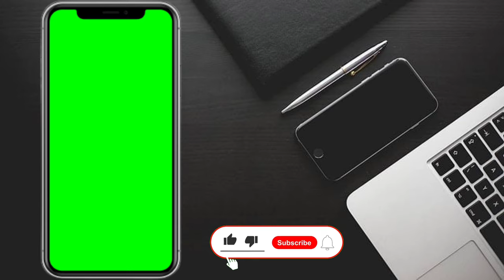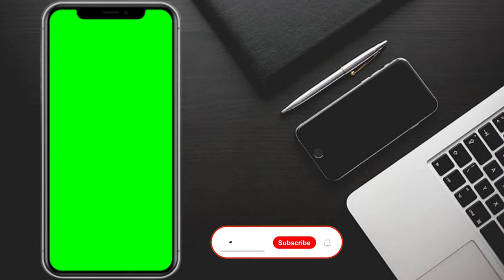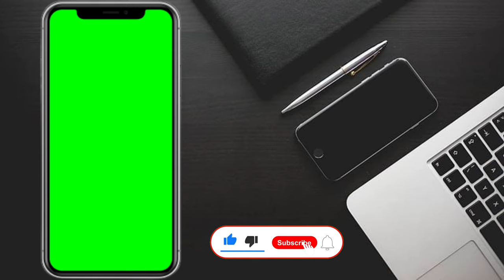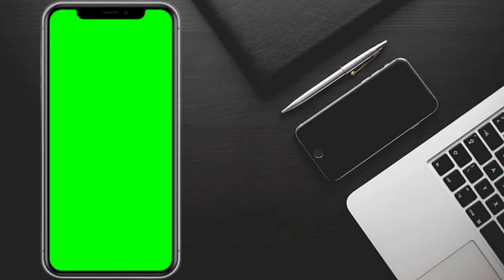Mobile green screen video effect 10 Mins | Mobile Frame Green Screen | No Copyright 🔥🔥